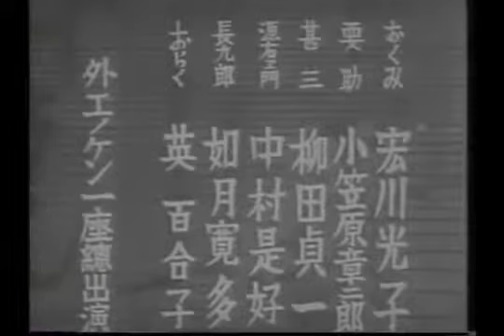エノケンの法界坊 斎藤寅次郎監督 榎本健一 宏川光子 小笠原章二郎 1938年製作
エノケンの法界坊 　1938年製作
監督 　斎藤寅次郎
出演 　榎本健一　 宏川光子 　小笠原章二郎

法界坊 ほうかいぼう?
歌舞伎狂言「隅田川続俤(すみだがわごにちのおもかげ)」の通称

エノケンものは何気初めてですね！なんでも「日本の喜劇王」らしい。
”喜劇王”と言えば個人的に敬愛するバスター・キートンの印象が強いけど、なるほど確かにこれもコメディ映画だしラストも喜劇である。
ただチャップリン、キートン、ロイドとの映画とはまた違った作り感じ。
『エノケンの法界坊』はとにかくセリフにセリフ。喋っているシーンが多くてほぼ物語に息をつくことなし。
ついでにテンポもクソ早いし、特に開幕の方はだいぶ振り落とされそうになったかな！
ただそれと若干ミュージカル(？)ぽいところもあって急に歌い出すから少々リズミカルなテンポが特徴的だった。ただついていけるか、ついていけないかは別として。他のエノケン作品ももしかしたらそうかもしれないけど初見の私として新鮮だった。
ただ一方で印象に残るかというとそれでもない。物語はシンプルにおくみを得るために鯉魚の一軸を巡る話だ。
コメディ的には壺に手を突っ込んでしまうところ、おでん隠れ、ホラーシーン的なところぐらいしか残らないと思う。その中だと火の玉からホラー的な場面がコメディ×ホラーが一番映像的に面白かった。でも全体的にコメディとしてはイマイチパッとしない。
ただ一方で結婚シーンのbgmが時代劇なのに洋風(よくあるチャンチャーチャチャチャンー♪のやつ)から一転する音楽の演出はわりと好きでした。